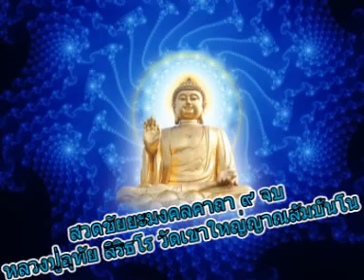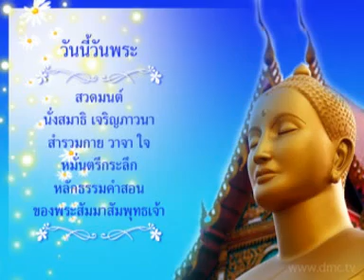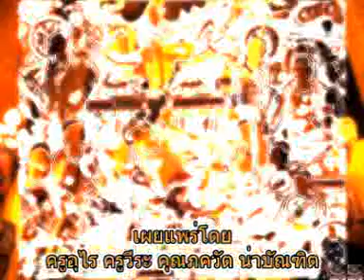สวดชัยยะมงคลคาถา ๙ จบ หลวงปู่อุทัย สิริธโร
สวดชัยยะมงคลคาถา ๙ จบ หลวงปู่อุทัย สิริธโร วัเขาใหญ่ญาณสัมปันโน นครราชสีมา